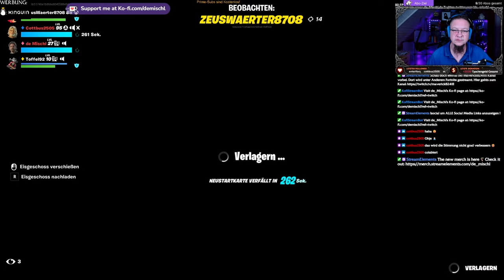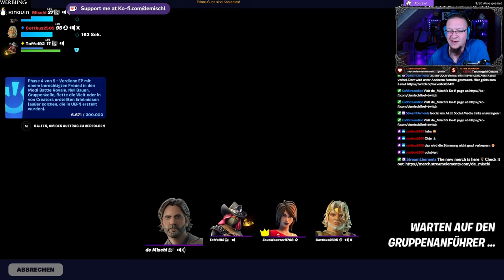Fortnite Community-Stream vom 14.04.24